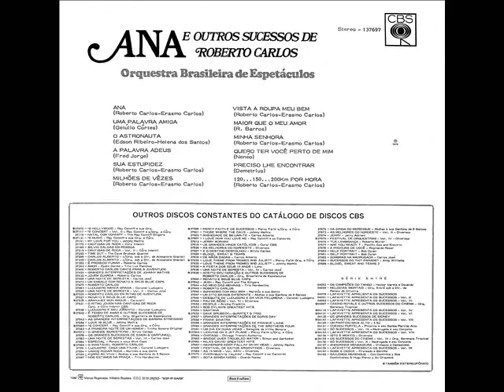ORQUESTRA BRASILEIRA DE ESPETÁCULOS - ANA E OUTROS SUCESSOS E ROBERTO CARLOS - ÁLBUM - 1970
1. Ana (Roberto Carlos - Erasmo Carlos)
2. Uma Palavra Amiga (Getúlio Côrtes)
3. O Astronauta (Edson Ribeiro - Helena dos Santos)
4. A Palavra Adeus (Fred Jorge)
5. Sua Estupidez (Roberto Carlos - Erasmo Carlos)
6. Milhões De Vezes (Roberto Carlos - Erasmo Carlos)
    Gravada originalmente por  DIDIER" em 1970
7. Vista A Roupa Meu Bem (Roberto Carlos - Erasmo Carlos)
8. Maior Que O Meu Amor (Renato Barros)
9. Minha Senhora (Roberto Carlos - Erasmo Carlos)
10. Quero Ter Você Perto De Mim (Nenéo)
11. Preciso Lhe Encontrar (Demétrius)
12. 120…150…200 Km Por Hora (Roberto Carlos - Erasmo Carlos)